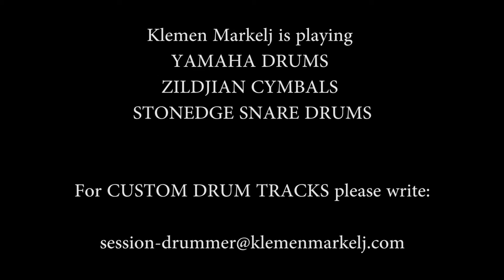Drum Recording for Progessive Metal Band- Vicious Head Society by Klemen Markelj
The Vicious Head Society-Abject Tomorrow-CD Pre-Order

Klemen Markelj is playing YAMAHA DRUMS, ZILDJIAN CYMBALS, STONEDGE SNARE DRUMS

I am guest musician on this amazing album and I must say that this is absolutely my best drum work ever!!!
Graham Keane is the soul and the heart-amazing guitar player and great composer from Irland!! Graham invited the best musician from all over the world, like:
-Derek Sherinian - Keyboards (ex Dream Theater, Alice Cooper, Planet X,...)
-Nahuel Ramos - Keyboards - Argentina
-Wilmer Waarbroek - Vocals (Ayreon,...) - Holand
-Nathan Pickerin - Vocals - USA
-Kevin Talley - Drums (Suffocation,Studio drummer,..) - USA
-Klemen Markelj - Drums (Obidil, Session drummer,..) - Slovenia
-Pat Byrne - Bass (Headfuzy,..) - Irland
I am very honored to be on that album, with this guys, wooow I feel crazy,..
Thank you Graham Keane!!!